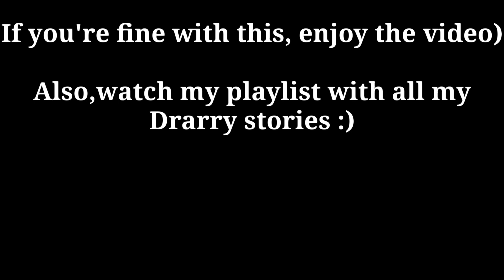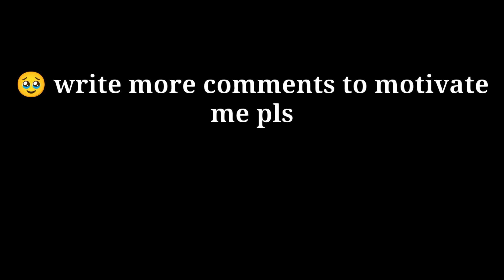The Devil In Me | Drarry/Harco | BL | GCMM | Gacha Club | Ep 1/2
Warning⚠
• BL ( Draco&Harry )
• AU
• Blood
• Swearing and bad grammar
• Rushing
• This never happened in the films/books!

One day darkness has came...no sun,no good days. Harey wss dying inside,but one dsy he meets a boy...he makes his life more comforting. But does he know that he's got a secret?

Apps I used:
Gacha Cute and Gacha Neon ( mods)
Kinemaster

Music I Used:

I'll write it down later